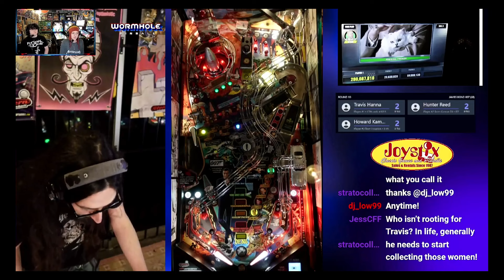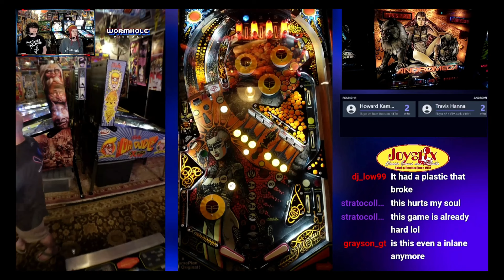IFPA April 3X Pinball Tournament at Wormhole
Another Monday night of fun at Wormhole!  Every week we seem to be picking up new faces.  Will won of them make it to the finals?  Or will it be the usual suspects?  Tune in and find out!